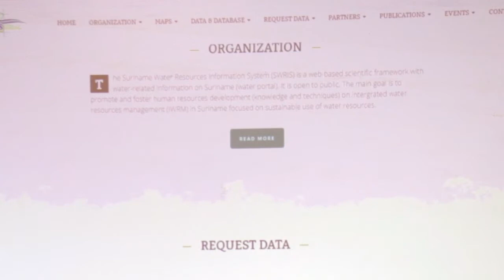23 05 2018 Lancering SWRIS